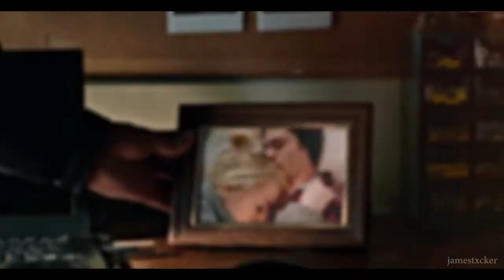Peter & Gwen | Can't Pretend